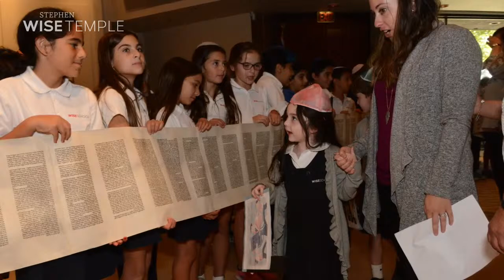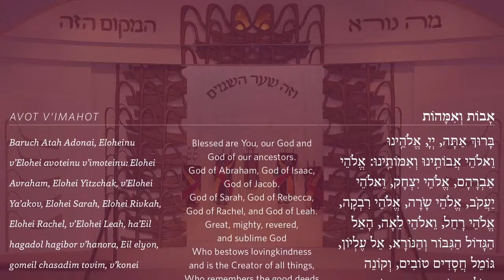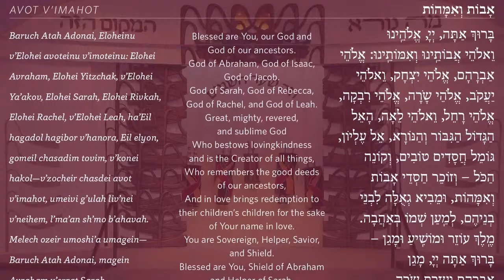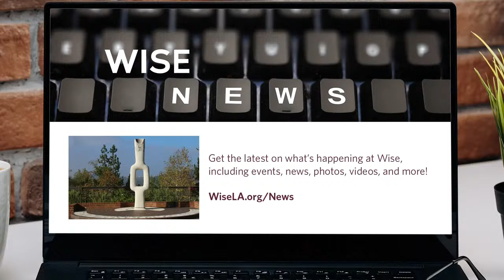Shabbat Evening Services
Shabbat Evening Services, live broadcast from Wise